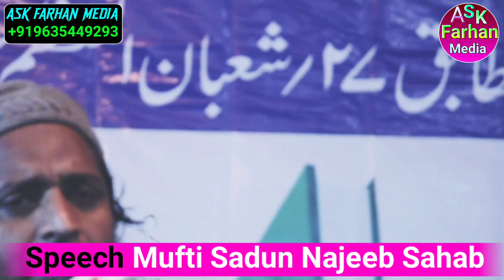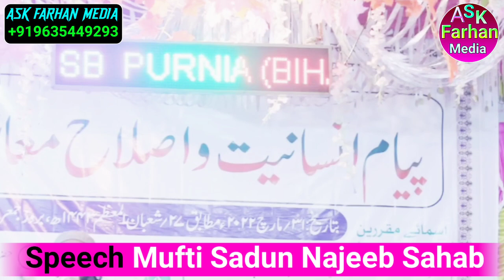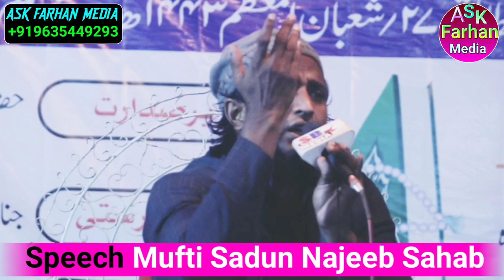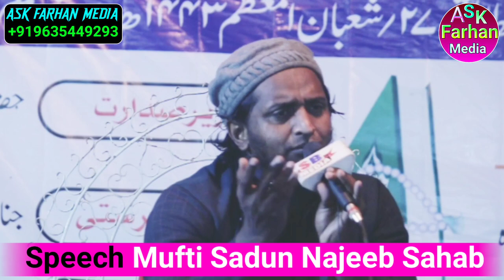Ramzan Special Naat|Mufti Sadun Najeeb Qasmi|@BARSOIISLAMICMEDIA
Ramzan Special Naat|Mufti Sadun Najeeb Qasmi|@Ask Farhan Media|

Video recording and uploading
Powerful media Bihar
Admin Farhan Dil Katihari
At. Barsoi Katihar Bihar